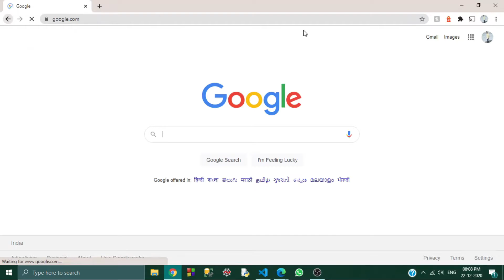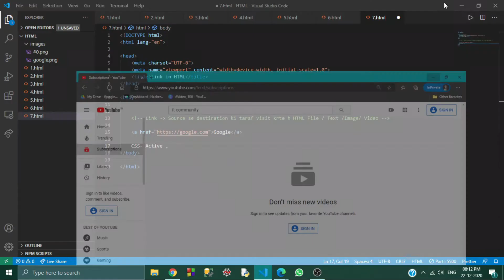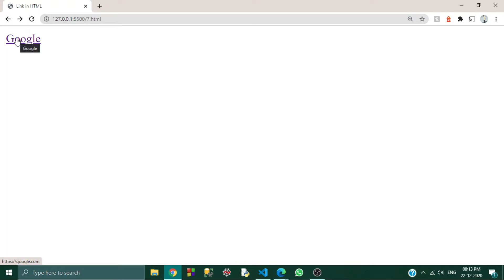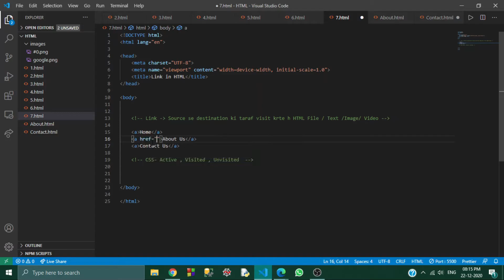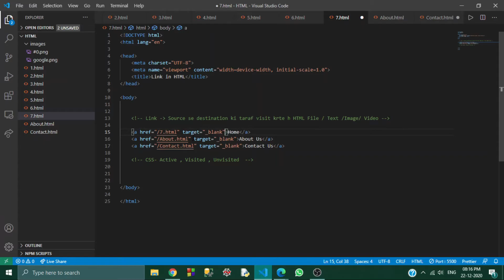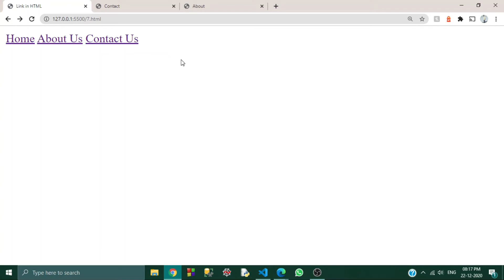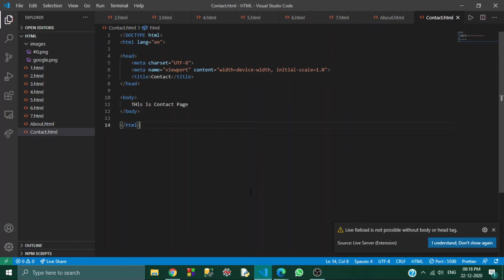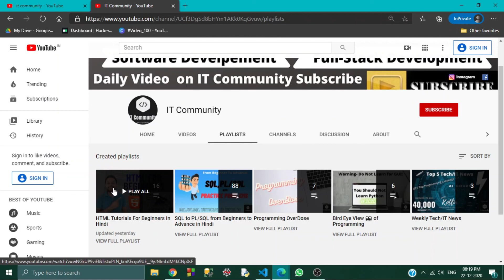HTML LINK | Link in HTML in Hindi | Routing in HTML | How to Change Page in HTML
Hello in This Video we will see HTML LINK | Link in HTML in Hindi | Routing in HTML | How to Change Page in HTML.
Also in this Video we will Understand the Concept of Link in HTML in Hindi We will See How we can Use Link in HTML and How we can use href and Provide link and using link we can visit to any HTML File / Image / Video / Media File.

Then We will Move Forward and Understand About the Concept of-
Visited Page
Unvisited Page
Active Page

Then Move toward the Hover Effect We will Understand What is Hover Effect and How we can Use and Implement the Hover Effect.

Then We will setup Route for the All HTML Page using Anchor Tag. We will navigate to Different or Move to Different Pages Using HTML Anchor Tag in Hindi.
Query-
HTML LINK
Link in HTML in Hindi
Routing in HTML
How to Navigate Pages in HTML
Concept of Link in HTML in Hindi
How we can Use Link in HTML
Href
How to use href Link
How to Provide Href Link
How to Visit Pages in HTML
Visited Page
Unvisited Page
Active Page
What is Hover Effect
Hover Effect With Example
Navigate to Different Pages Using HTML Anchor Tag in Hindi
Move to Different Pages Using HTML Anchor Tag in Hindi

Hello again , If you are Looking for the full web development playlist in Hindi so here is a series where it will Start from the HTML and I will cover all topics of HTML in Hindi in this particular playlist.
Query-
HTML tutorials for Beginner in Hindi
HTML
HTML in Hindi
HTML Playlist in Hindi
Front End Development
Front End Development in Hindi
Frontend Playlist in Hindi
Web Development playlist in Hindi